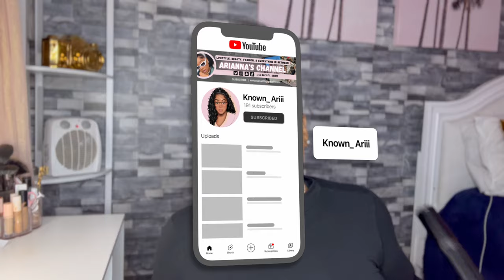EVERY CONTENT CREATOR SHOULD HAVE THIS ! + THE BEST AMAZON TRIPOD ON THE MARKET !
IF YOU DONT HAVE THIS IN YOUR YOUTUBE EQUIPMENT COLLECTION YOU NEED TO RUN AND GO GET IT RIGHT NOW !

HEY HEY HEY YALL welcome back for another video today I have an unboxing from amazon ! Tik Tok has influenced me once again to purchase something that wasn't primary needed but needed in the back of my head ! THE INFAMOUS TRENDY VIRAL TRIPOD THAT ALL YOUR FAVORITE CREATORS ARE INDEED USING !

Brands interested in Collaborating please email